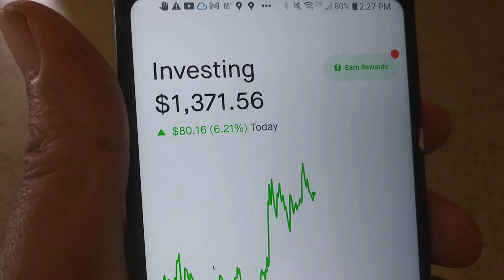one month after Dogecoin